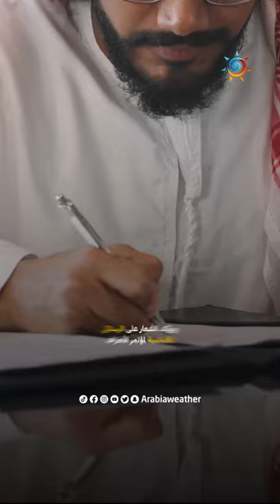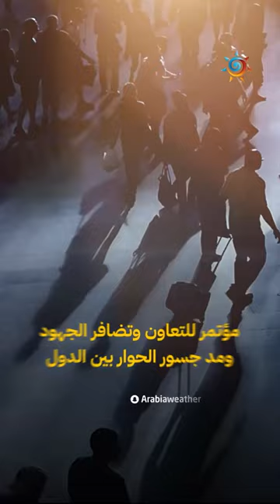أقل من 100 يوم على انطلاق COP28 .. فماذا يعني الشعار هذا العام وإلى ماذا يرمز؟